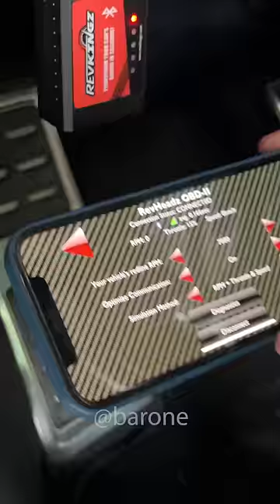Este dispositivo convirtió mi auto en un Lamborghini 😱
Enlace del producto en la descripción!